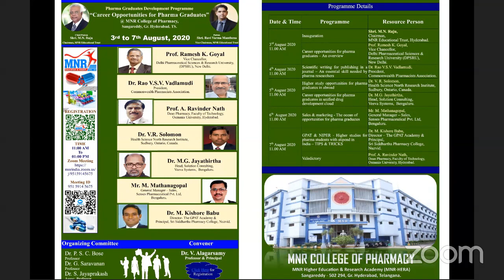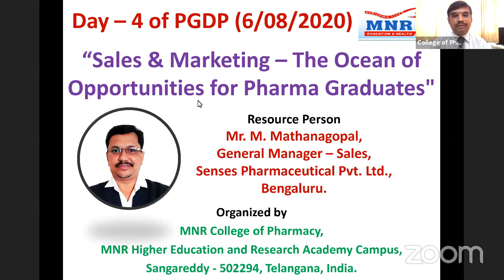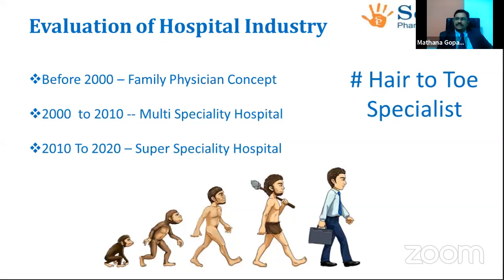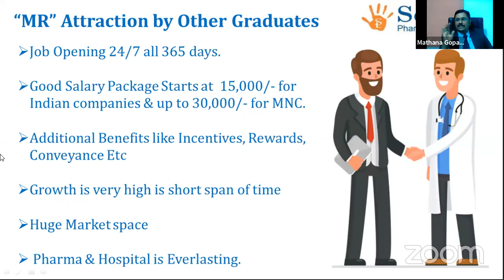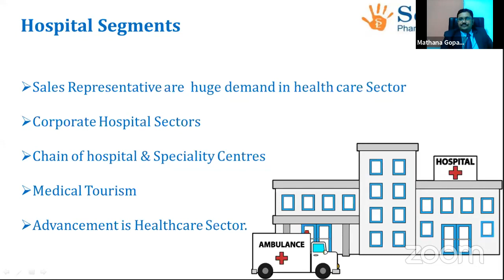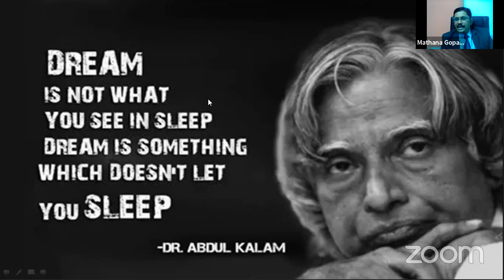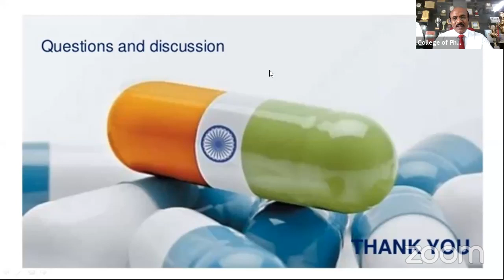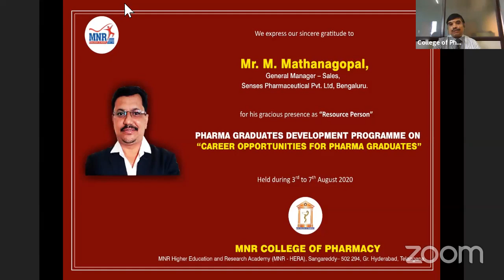DAY-4: One-week Pharma Graduates Development Programme